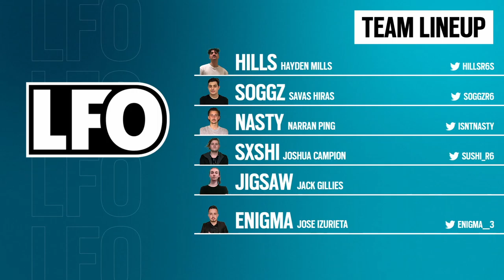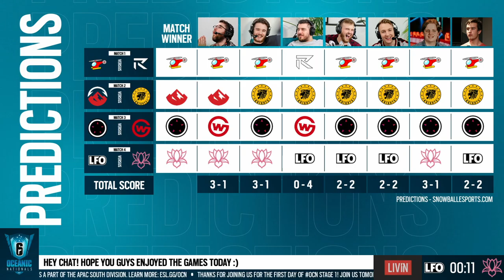LFO vs. Team Bliss - OCN Stage 1 / Playday #1